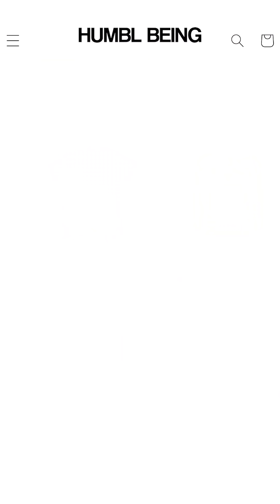HER BOYFRIEND CAUGHT HER IN A LIE DURING LOYALTY TEST🤯😳